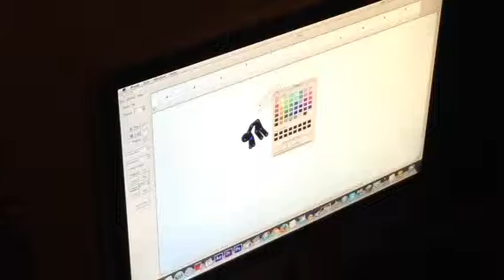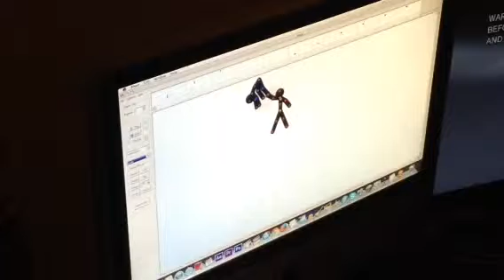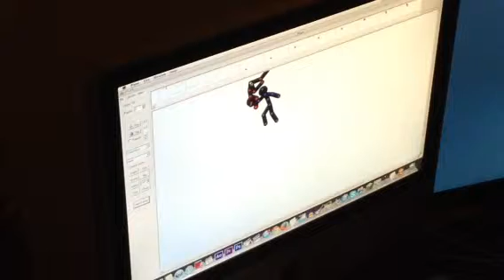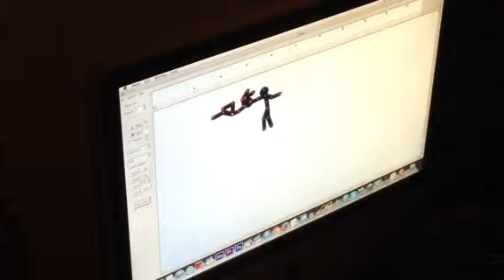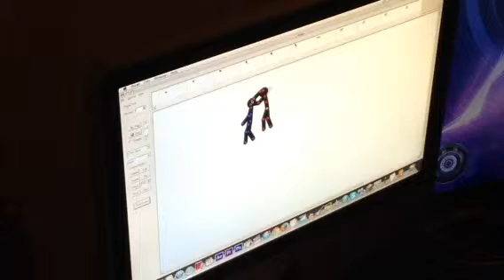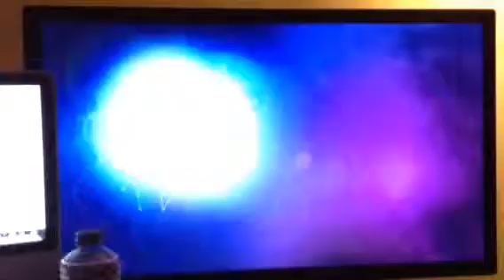A night of epic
Spring epic lol